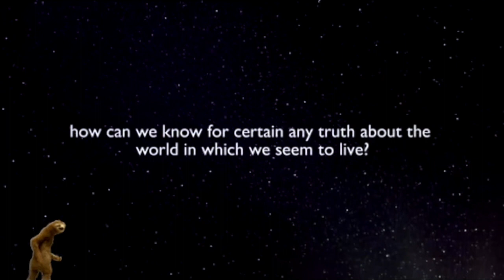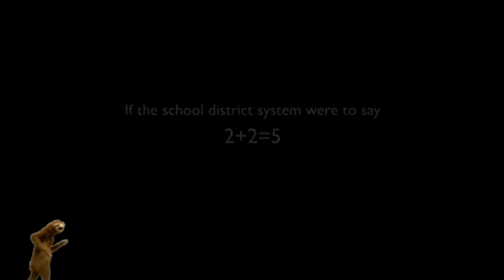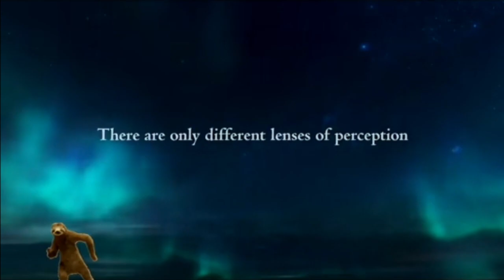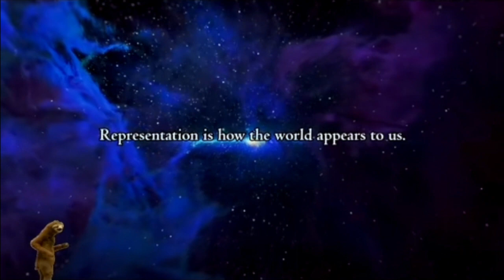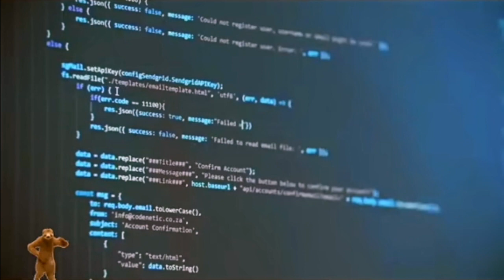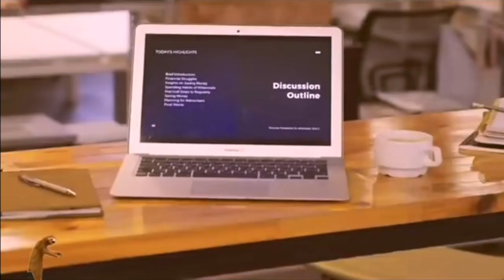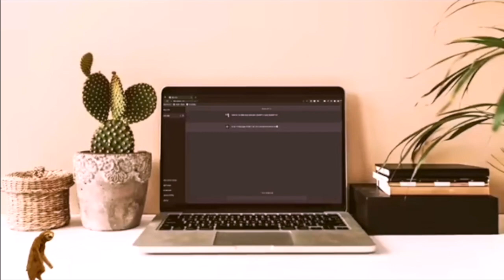NOTHING EXISTS | We Live in a Simulation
To understand if we live in a simulation we need to start by looking at the fact that we already have computers running all kinds of simulations for lower level “intelligences” or algorithms. For easy visualization, we can imagine these intelligences as any nonperson characters in any video game that we play, but in essence any algorithm operating on any computing machine would qualify for our thought experiment. We don’t need the intelligence to be conscious, and we don’t need it to even be very complex, because the evidence we are looking for is “experienced” by all computer programs, simple or complex, running on all machines, slow or fast.

All computing hardware leaves an artifact of its existence within the world of the simulation it is running. This artifact is the processor speed. If for a moment we imagine that we are a software program running on a computing machine, the only and inevitable artifact of the hardware supporting us, within our world, would be the processor speed. All other laws we would experience would be the laws of the simulation or the software we are a part of. If we were a Sim or a Grand Theft Auto character these would be the laws of the game. But anything we do would also be constrained by the processor speed no matter the laws of the game. No matter how complete the simulation is, the processor speed would intervene in the operations of the simulation.

We are sharing videos that our Gov. wont show us. Learn and listen from this channel...